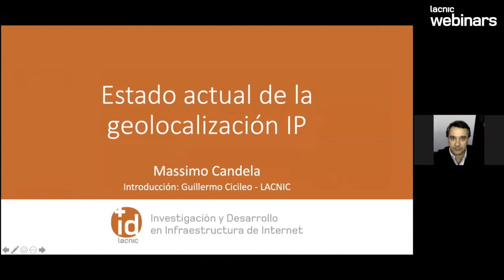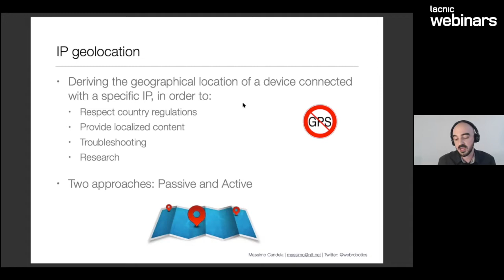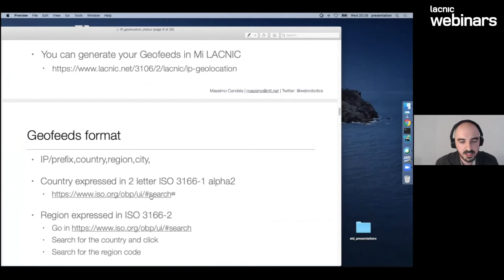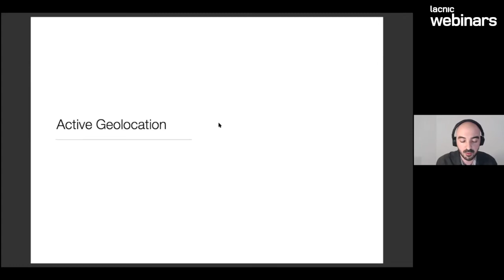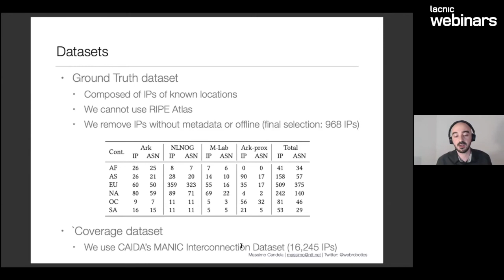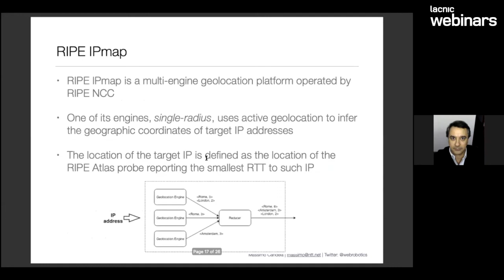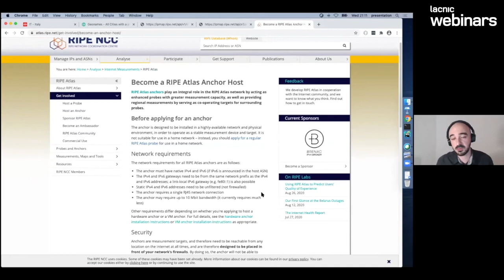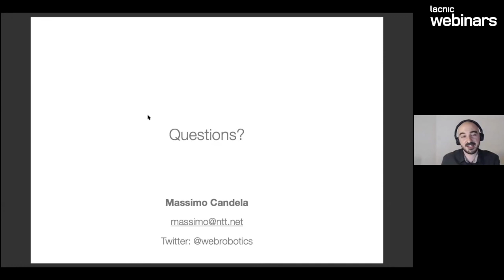Estado atual da geolocalização do IP